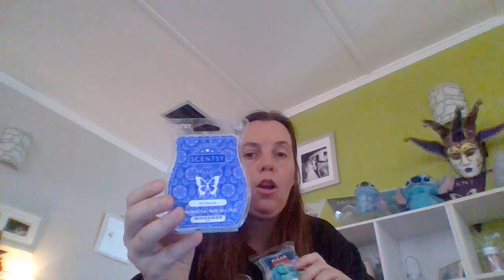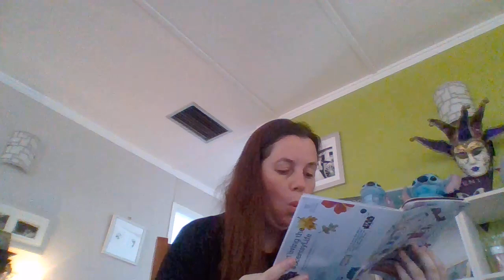what i have been warming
my empties is full time to check out what ive been using